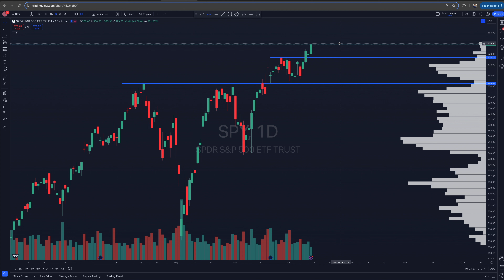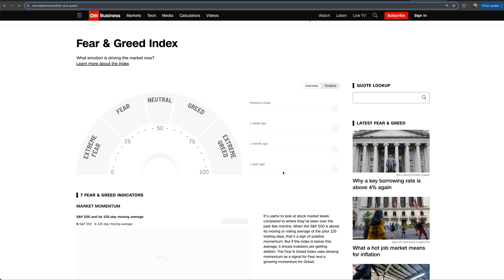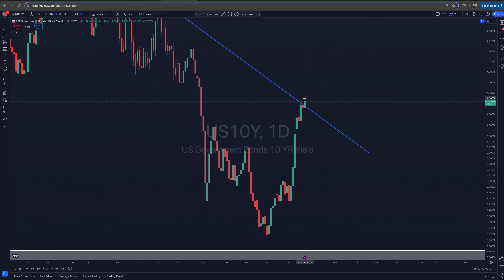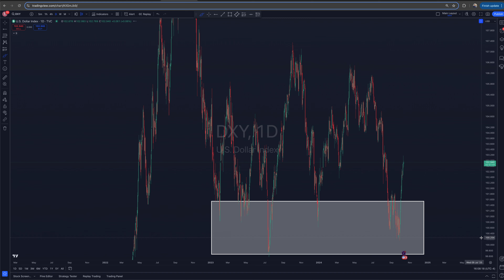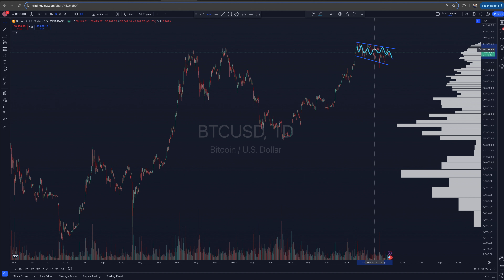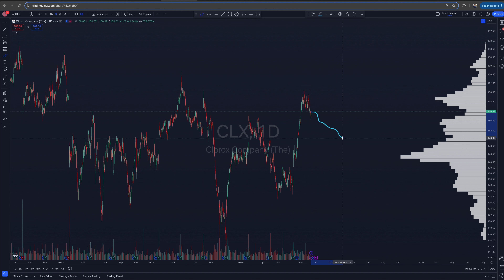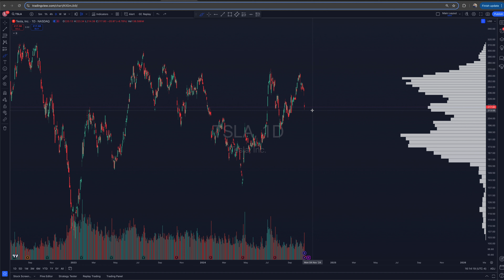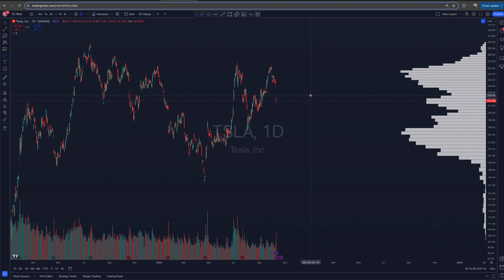Pushing Through | $600 Incoming?